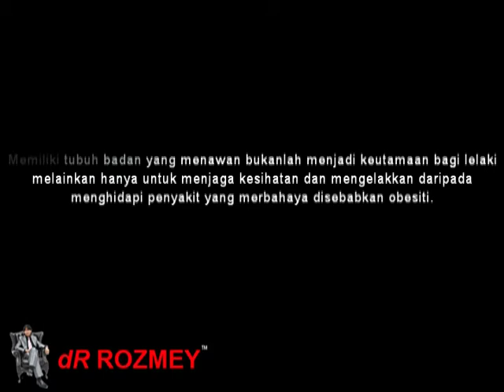dR Rozmey : Suhaimi Sulaiman